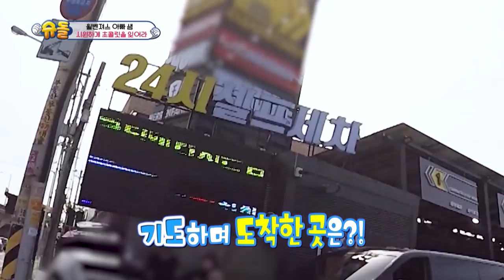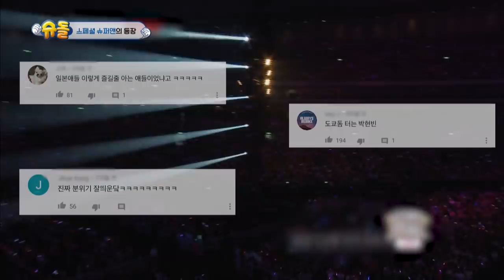The Return of Superman [Ep.337- Part.1 / ENG / 2020.07.12]